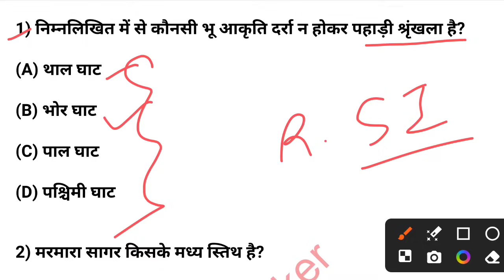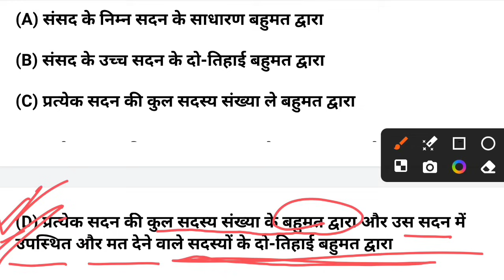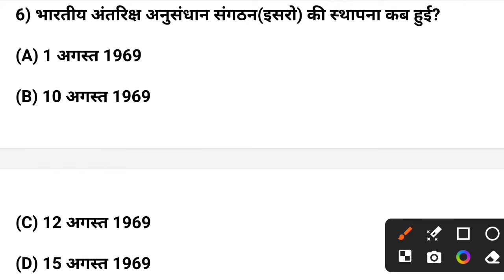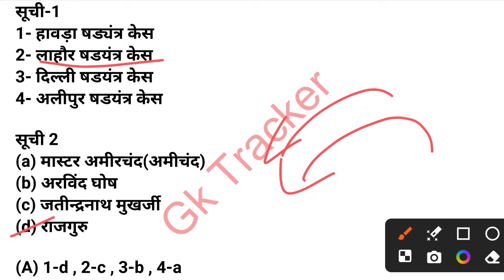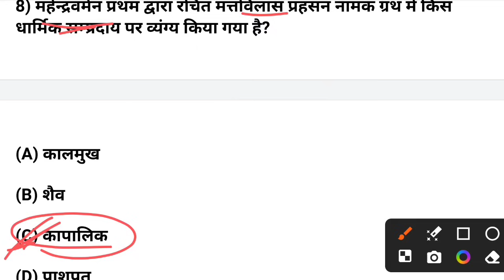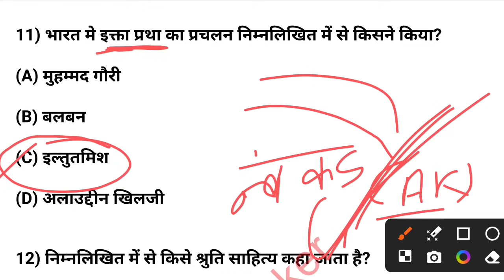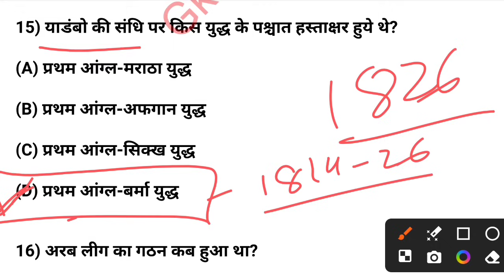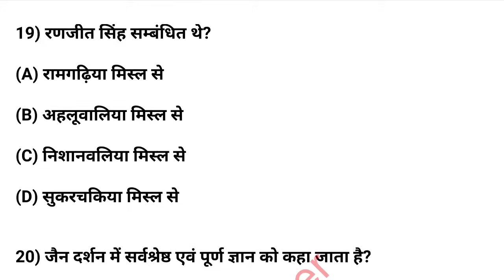Gk Question || Gk in Hindi || Gk Question and Answer || Top Gk Quiz | GK for All Exams | Gk Tracker